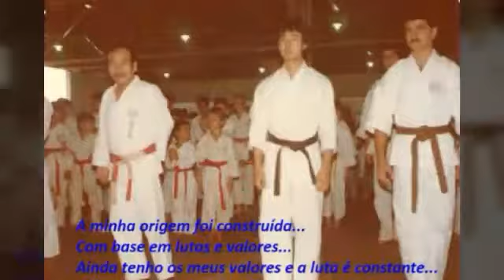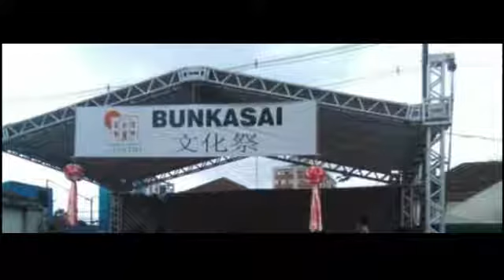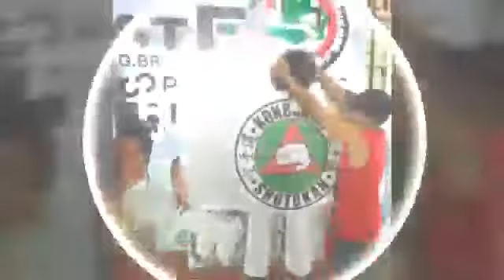Amazonense karate dô 03 Final.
toda emoção da primeira vitoria...de um dos campeonatos mais esperados de Manaus AM 2018  , o dia que o mestre chorou...
Fim..